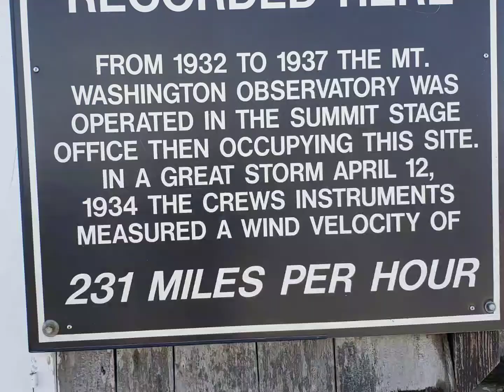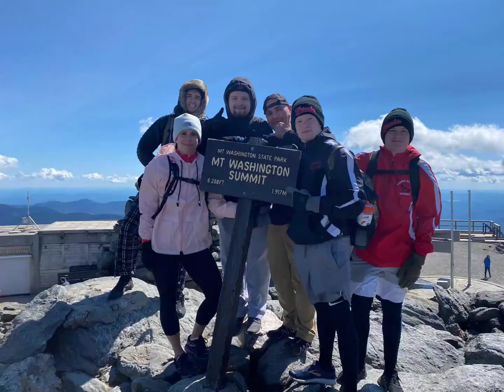Mount Washington September 6, 2020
Pinkham notch to Tuckermans to summit and Lions Head down.